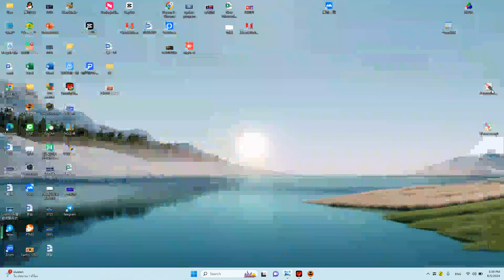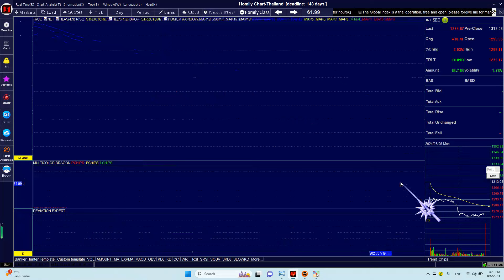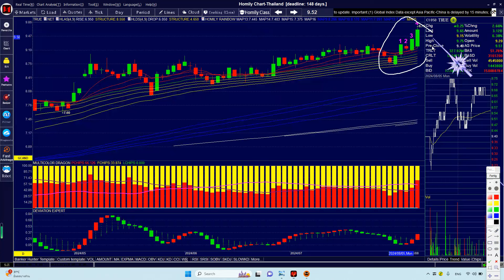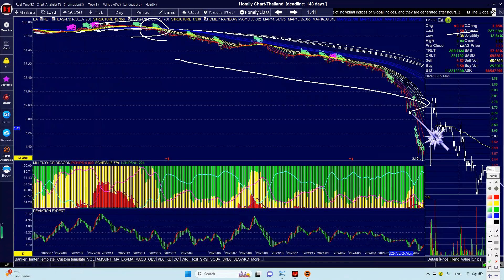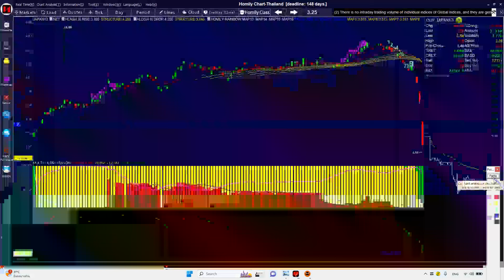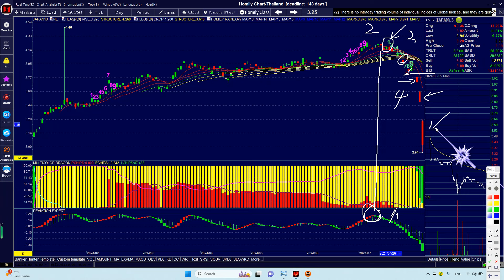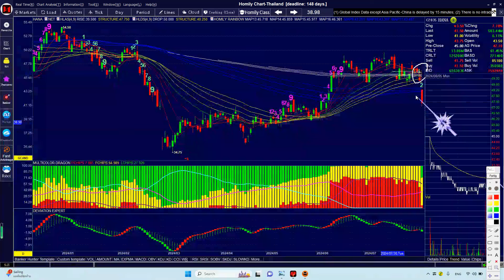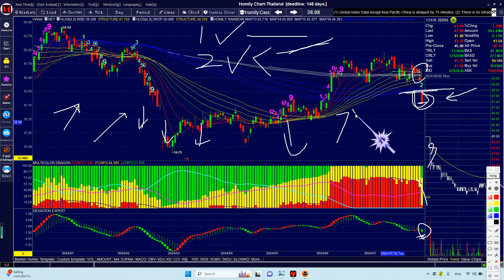SETลง38จุด ขายหุ้นยังทันไหม#set#homilychart